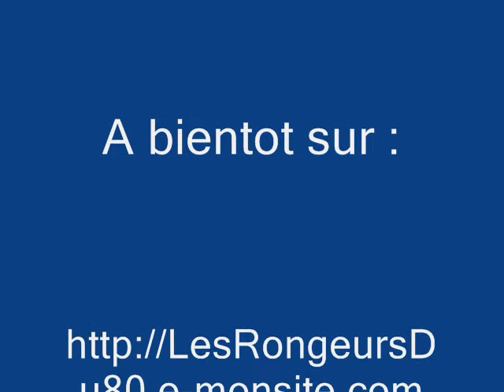Vidéo des petites de Crépuscule & Crapule nées le 130710, le 290810